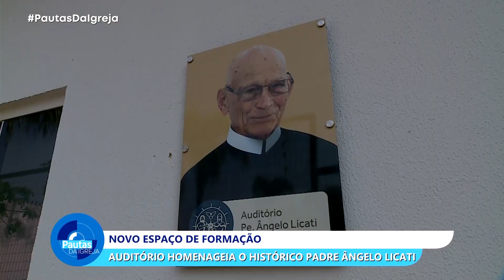PDI | PPE | Novo espaço de formação - 10/10/2024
10/10/2024